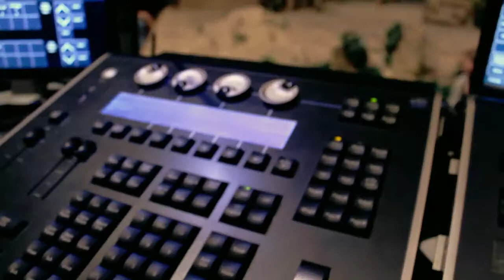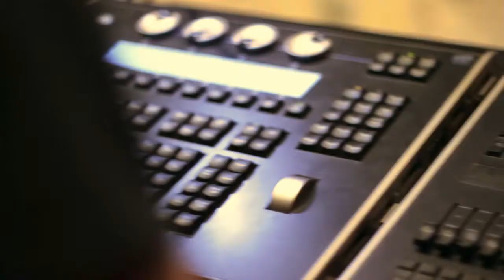Driving Force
no description